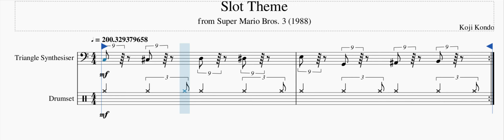Super Mario Bros. 3 - Slot Theme - Music Sheet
This is a music sheet transcription of the slot theme from Super Mario Bros. 3.

Please enjoy, and feel free to give feedback on the transcription's accuracy in the comments.